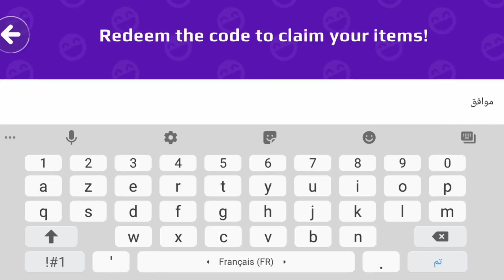عاجل📣 كود بدلة الفضاء داخل الفيديو بالمجان وللجميع😱🤩🤩pkxd